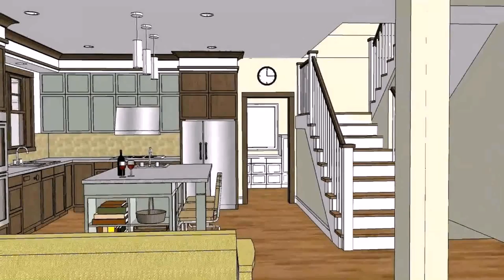Design House Plans In Philippines (see description)